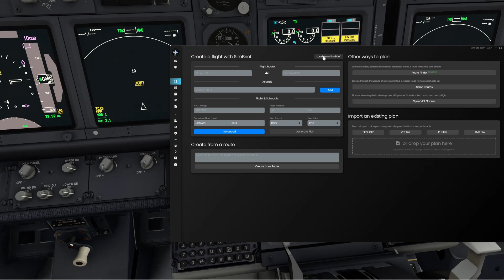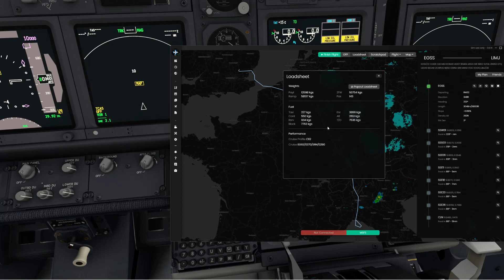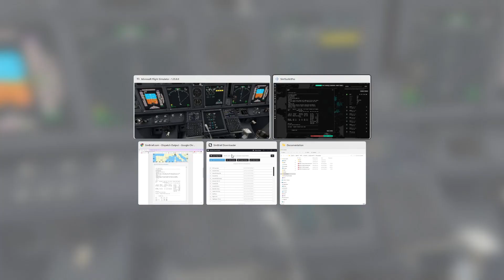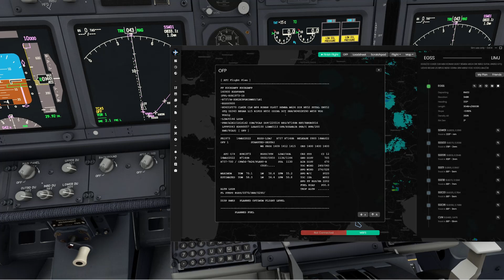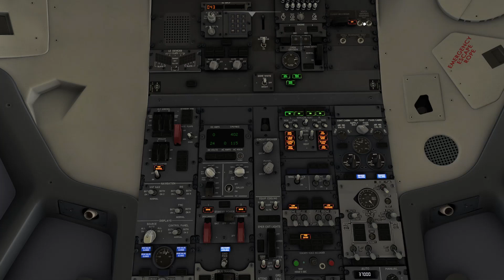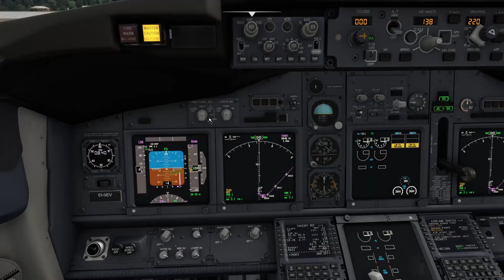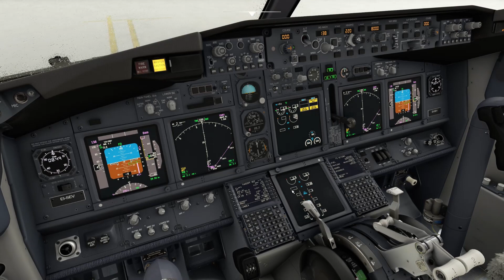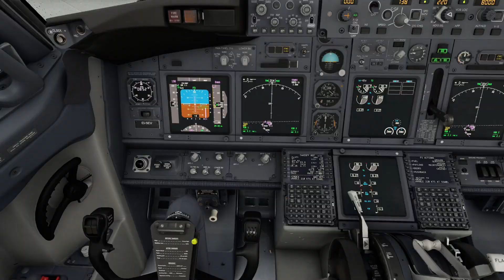PMDG 737-700 accendiamo la bestia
Procedura di startup per il PMDG 737-700 su Microsoft Flight Simulator, non seguendo check-list reali ma cercando di spiegare le procedure iniziali  dallo stato di cold&dark per ad arrivare al rullaggio